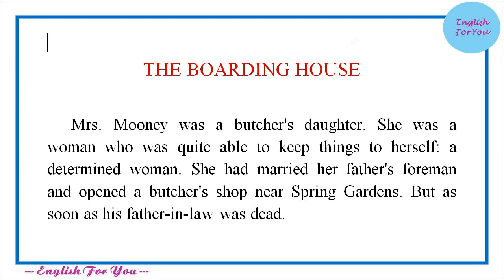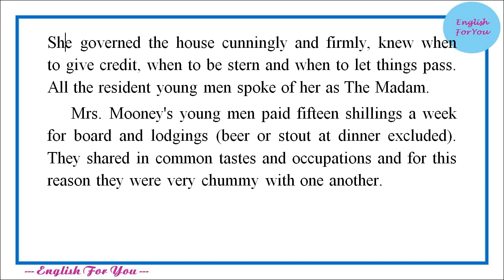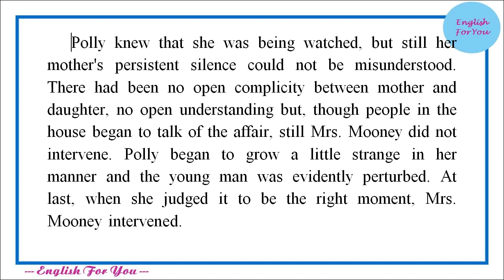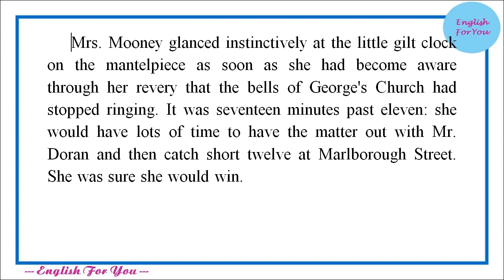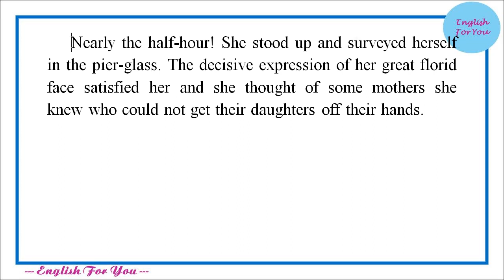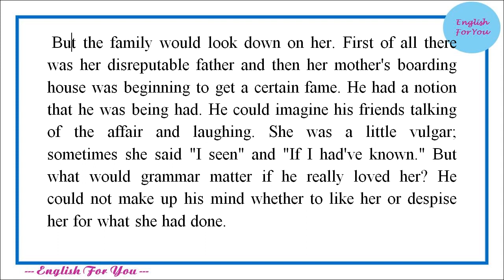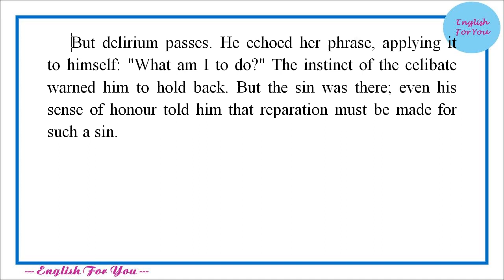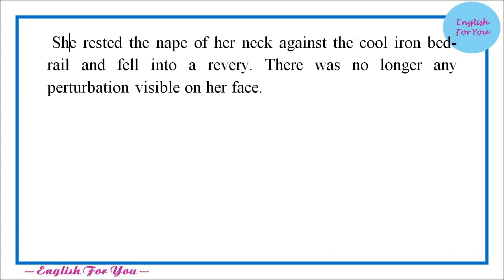Learn English Through Story - The Boarding House by James Joyce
By: English For You Channel

Story title: The Boarding House
Author: James Joyce